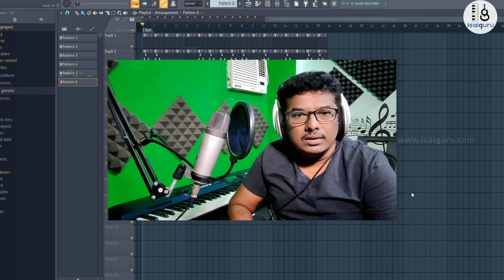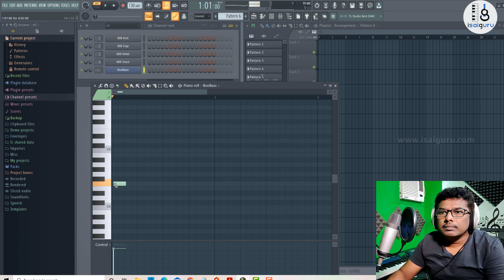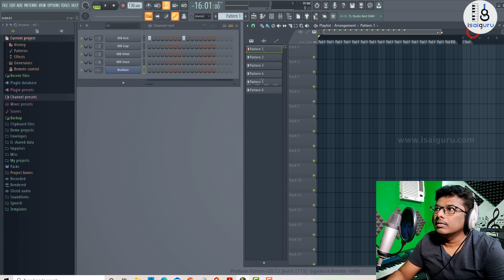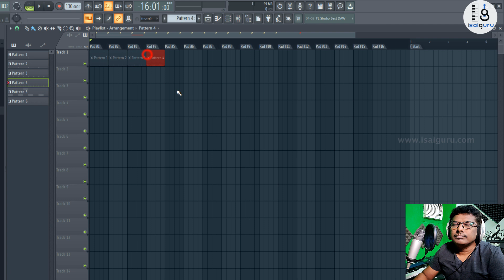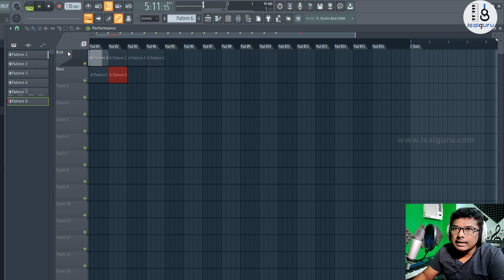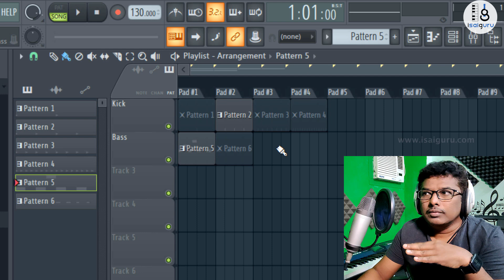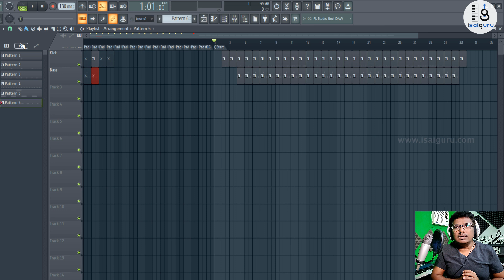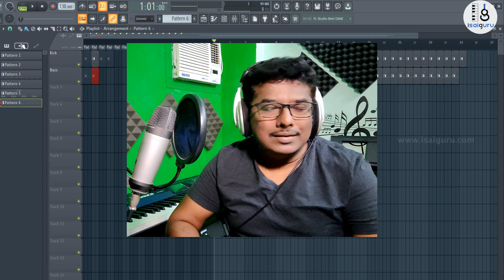Performance Mode - Explained - FL Studio Tutorial in Tamil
Learn to perform with FL Studio.
Learn FL Studio in detail in Tamil.

About FL Studio
FL Studio is a DAW (Digital Audio Workstation) which is developed by ImageLine.  Now available for both Windows and Mac OS whereas It was available only for Windows, few months back.

Version 20 has features of multiple time-signatures, midi and audio clip consolidation, unlimited playlist arrangements.